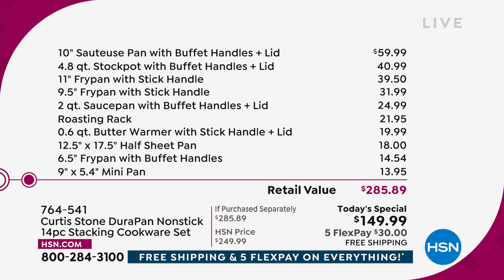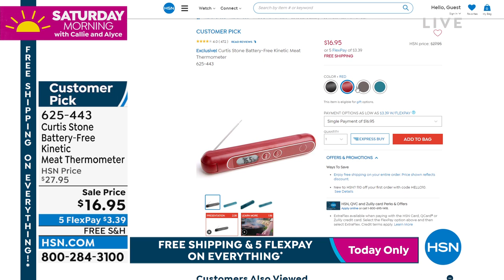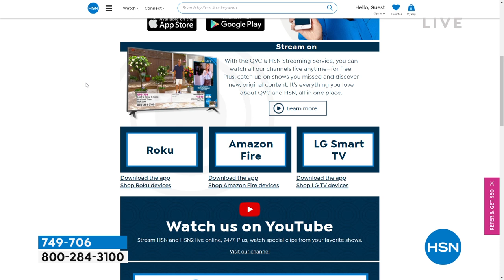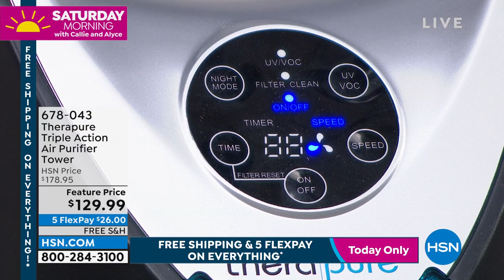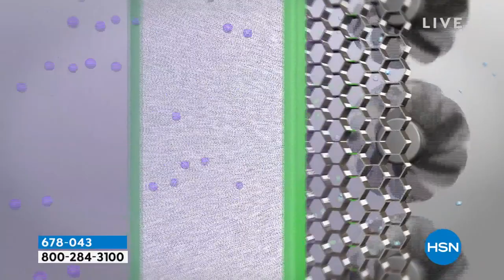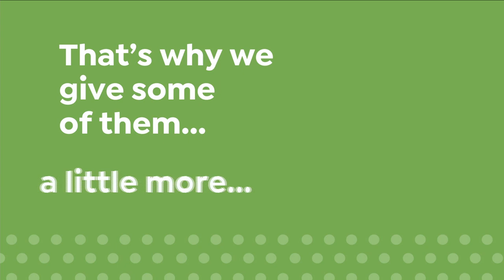HSN | Saturday Morning with Callie & Alyce 05.21.2022 - 10 AM